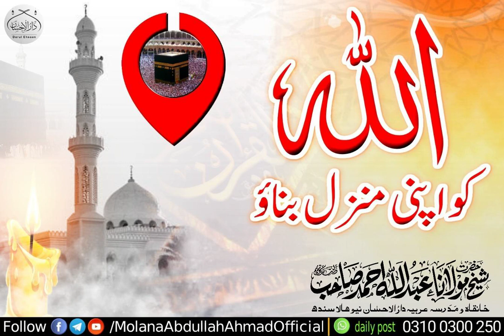Allah ko apni manzil banao